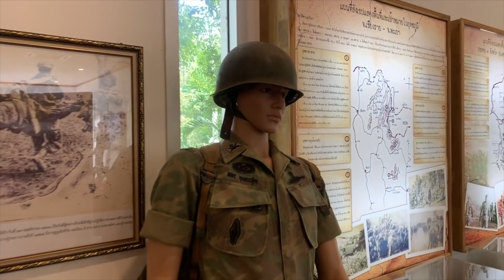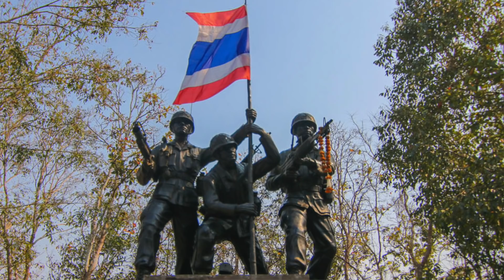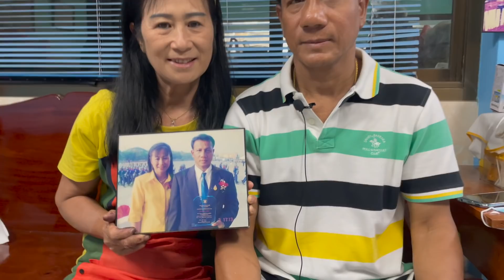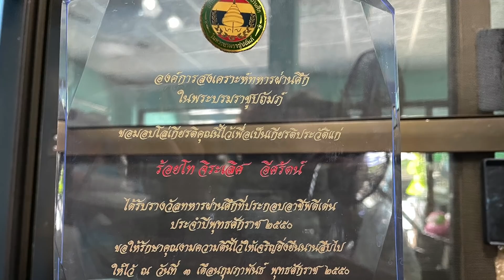วีรบุรุษสมรภูมิภูพยัคฆ์ "ร.ท.จิระเลิศ อีศรัตน์" โดย ศนิโรจน์ ธรรมยศ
สมรภูมิภูพยัคฆ์ ยุทธการสุริยพงษ์ ๔ "ร.ท.จิระเลิศ อีศรัตน์" กองพันทหารม้าที่ ๑๐

ปัจจุบันเป็นอาจารย์พิเศษที่วิทยาลัยเสนาธิการทหาร สถาบันวิชาการป้องกันประเทศ, ม.เกษตรศาสตาร์, จุฬาลงกรณ์มหาวิทยาลัย, ม.บูรพา, ม.กรุงเทพ และสถาบันเทคโนโลยีพระจอมเกล้าเจ้าคุณทหารลาดกระบัง